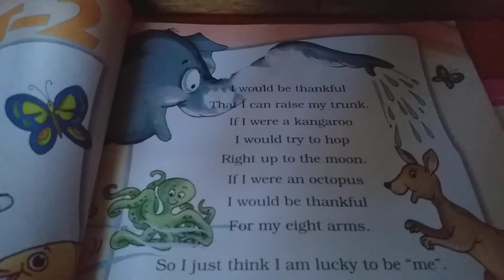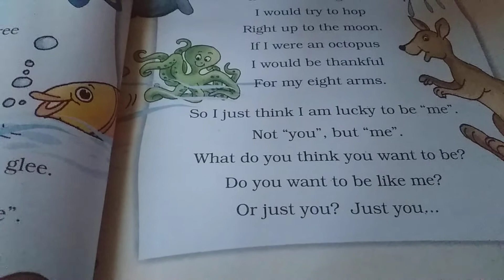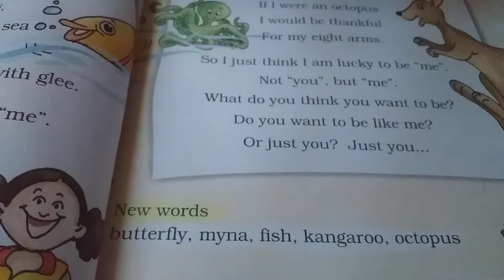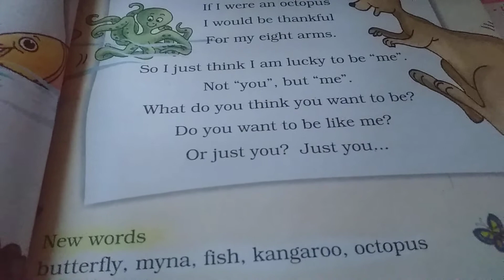Class 2 Unit 2 (Poem ) I am Lucky